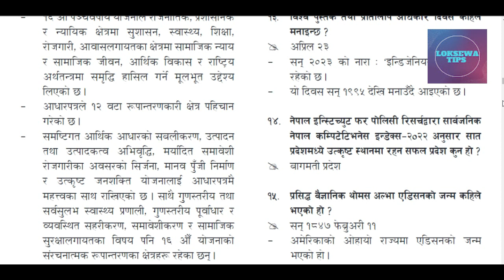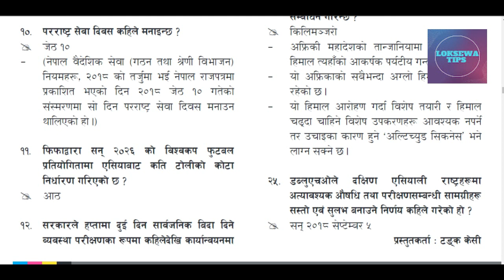Gorkhapatra wednesday| Gorkhapatra gyansagar| 2080 sawan 24 wednesday | Loksewa Tips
hello friends welcome to my Loksewa Tips youtube channel  and as usual in this video I am going to teach you most important Questions for Loksewa & informative videos of loksewa aayog nepal .
I hope  you can find some useful videos  for yourself  "Thank you"
- Loksewa Tips
- loksewa tips
- loksewa preparation nepal
- गोरखापत्र ज्ञानसागर
- Loksewa GK
- 2080 sawan 24 wednesday
- समसामयिक सामान्यज्ञान
- gyansagar
- current affairs 2080
- Current affairs
-  गोरखापत्र ज्ञानसागर
- 2080 saun 24 बुधबार
- gyansagar